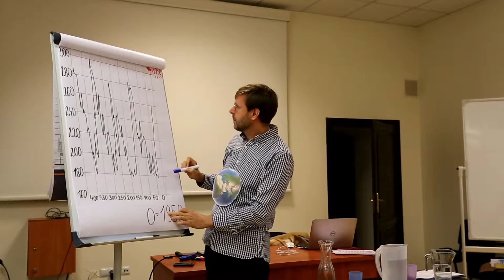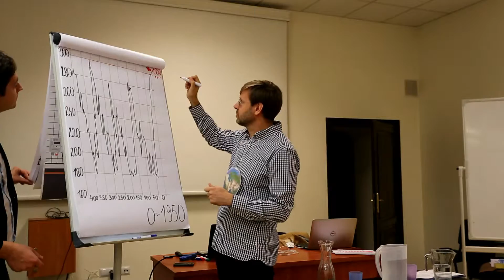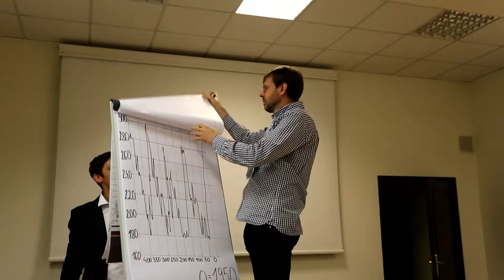Zmiany Klimatu na Ziemi. Dr Piotr Magnuszewki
Wykład zarejestrowany podczas szkoleń dla katechetów realizowanych w ramach projektu Nowa Ziemia.

Przedsięwzięcie realizowane jest w ramach projektu “Transition Cities”, finansowanego ze środków Komisji Europejskiej (Climate-KIC).